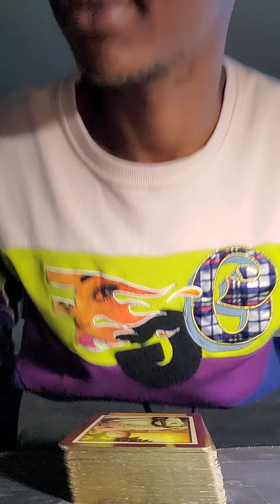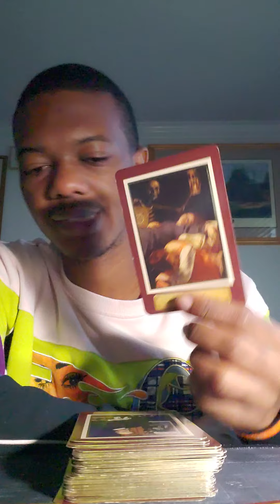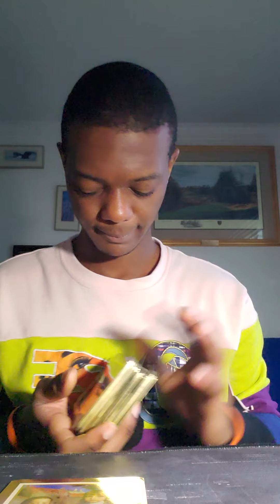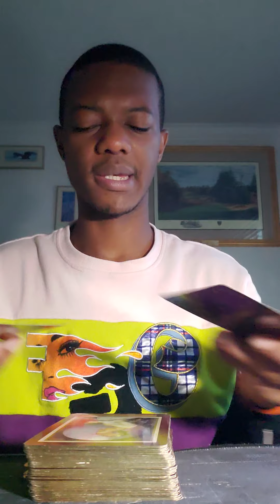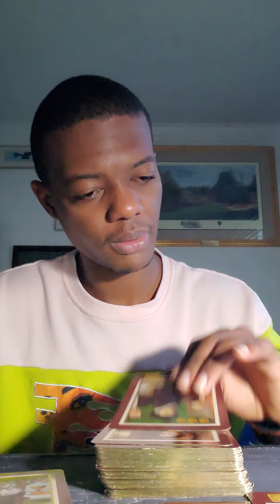Capricorn ♑ * Understanding Your Power * November Tarot Reading ( Nov. 9th- 18th)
Capricorn  November Tarot Reading ( Nov. 9th- 18th)